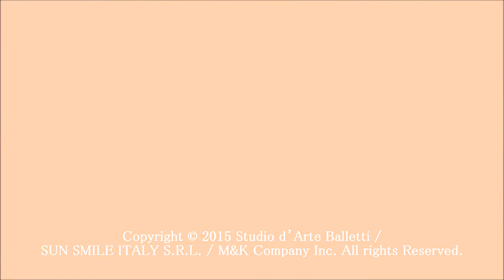Flash-Art by Caterina Balletti - Toscana, ITALIA -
"FLASH-ART" IS THE INNOVATIVE TECHNOLOGY LIKE THE MAGIC.
THAT IS, BEING QUITE DIFFERENT FROM THE CONVENTIONAL ART OF DRAWING WITH PAINTBRUSH, THIS MAKES IT POSSIBLE TO GENERATE ARTWORK IN A "FLASH" LITERALLY BY MANIPULATING THE ROLLER AND SPATULA.
NOW FLASH-ART ATTRACTS MANY PEOPLE'S ATTENTION, BECAUSE ITS WORK HAS TRANSPARENCY AND BRILLIANCE BY USING SPECIAL LUSTROUS MATERIAL (NOT CANVAS)FOR ITS PAINTING AND IT IS JUST "FLASH" ART IN ITSELF.